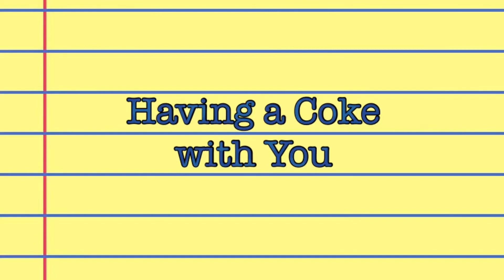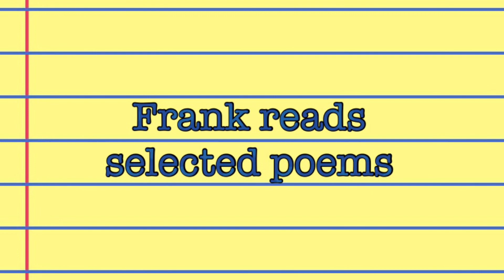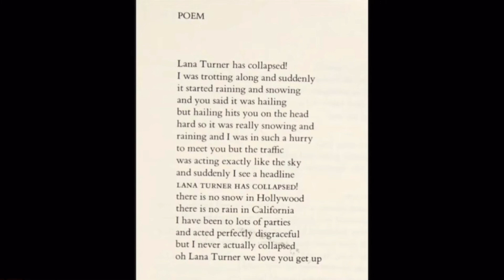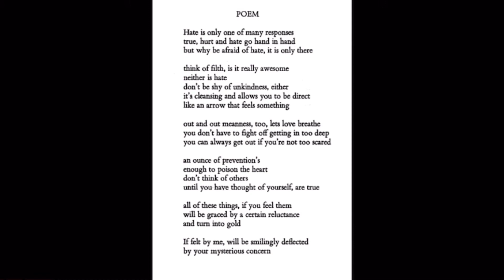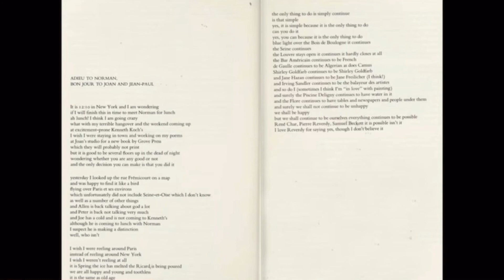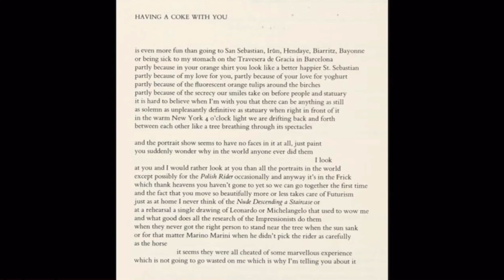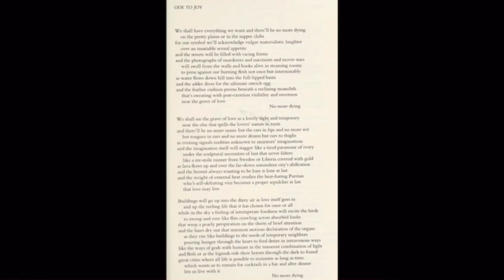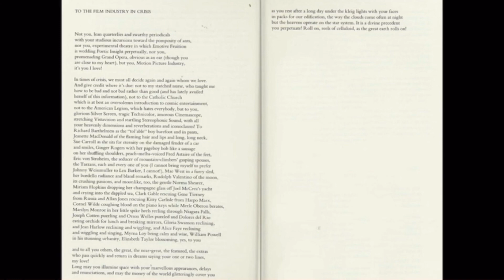Poetry Discussion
Frank O'Hara poems for discussion.